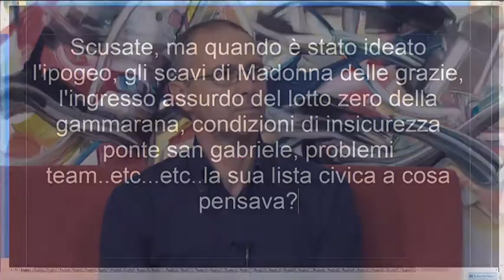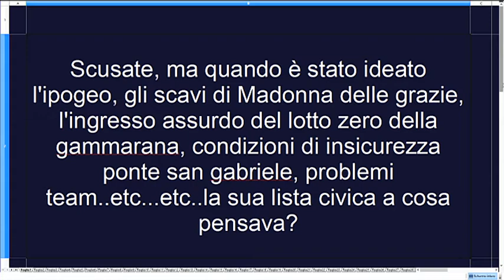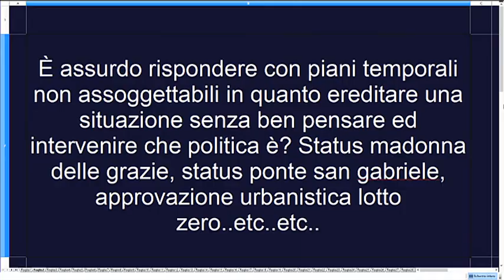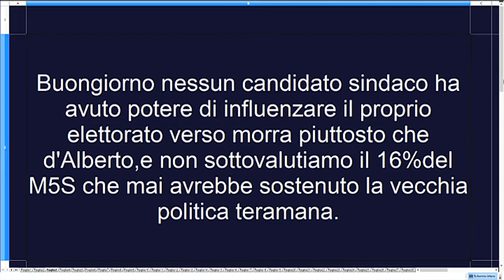DI PRIMA MATTINA Di Giovedi 28 Giugno 2018 con Giovanni Mattucci